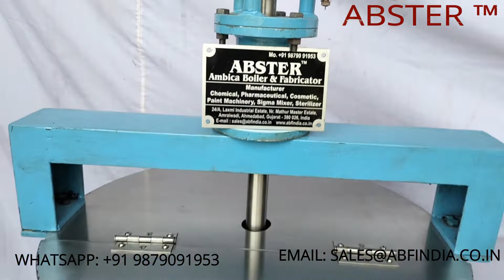PNEUMATIC AGITATOR / AIR STIRRER / Air Driven Agitator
offers Pneumatic Agitator Mixer suitable for the mixing liquid and semi viscous materials. Air Driven Agitator suitable for the product having content flammable in nature. Machine equipped with Air Operated motor with suitable capacity Stainless Steel Tank.

We can offer machine in capacity ranging fron 5 liters to 5000 liters.

Pneumatic Drum Mixer I Coating Solution Mixer I Air Driven Mixers I Air Operated Mixer I Pneumatic Tank Agitator I Pneumatic Tote Mixer I 55 Gallon Drum Air Mixer I Air Driven Agitator